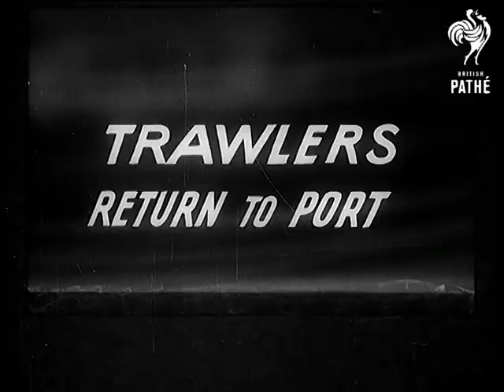Us Ski Meet (1940)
Full title reads: "US Ski Meet".

Carey, Illinois, United States of America (USA).

VS of competitors negotiating ski jump with shots of several spectacular falls. The winner is Norwegian Torga Togle.

(Dublin reel)
 FILM ID:1035.25